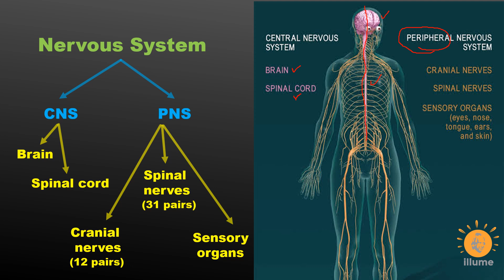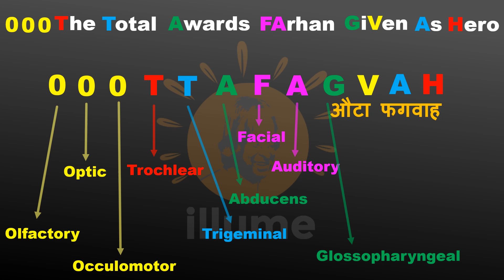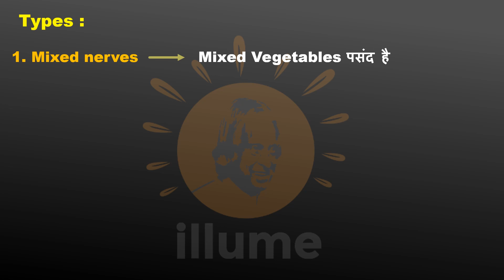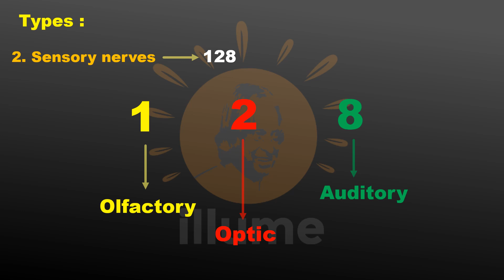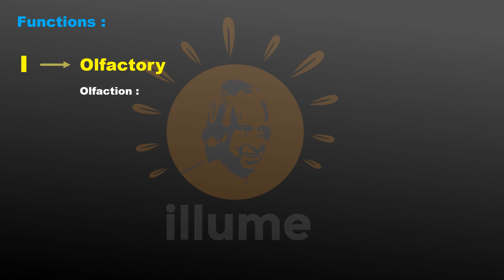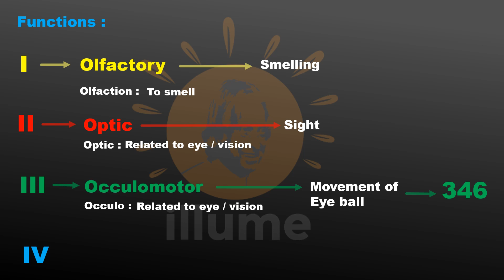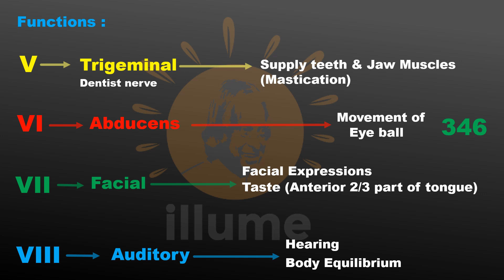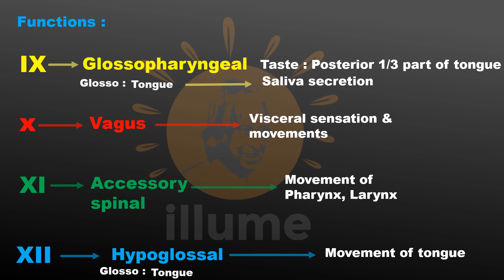Cranial Nerves -- Mnemonics to learn Name, Origin, function for NEET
Best video lecture on Cranial Nerves to learn the Mnemonic to learn the names of nerves, origin of nerves, functions and everything that we should learn for NEET .